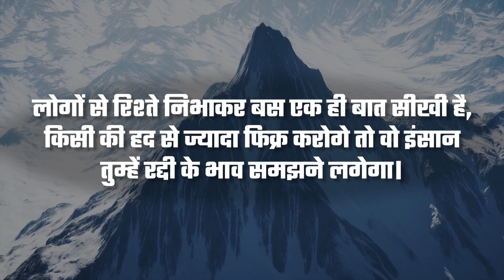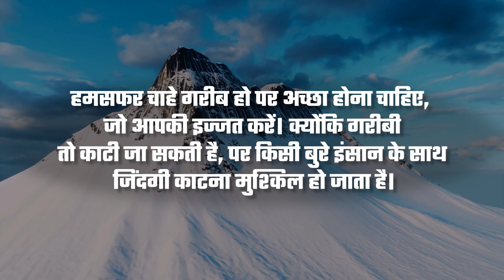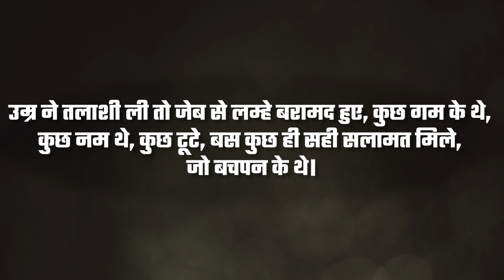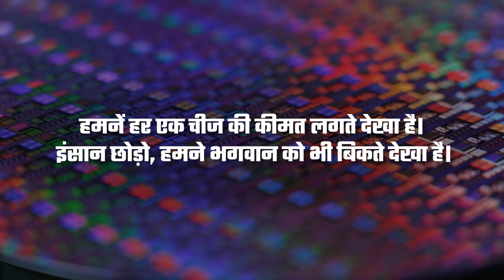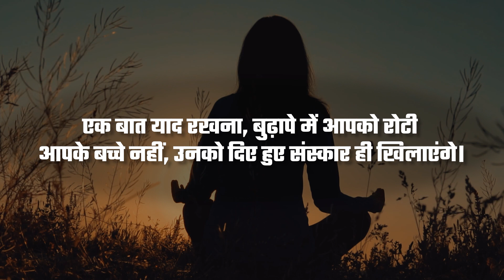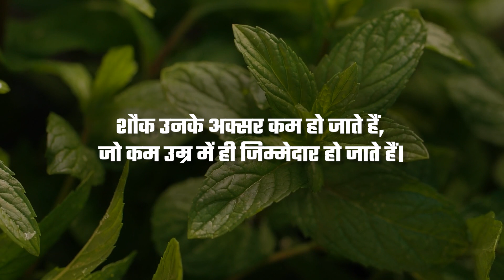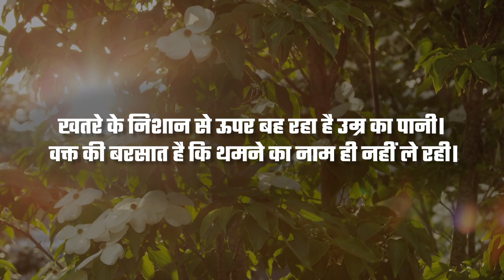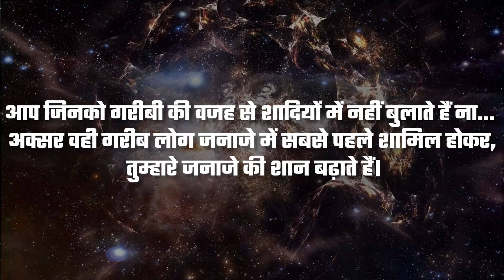ऐसे व्यक्ति को कभी माफ़ नहीं करना चाहिए? | Powerful Motivational Video by Krishna | Amrit Vachan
"Get inspired with our latest video! Join us as we share powerful motivational quotes that will fuel your determination and drive. This speech is packed with wisdom and encouragement to help you overcome obstacles and reach your goals. Let these words of inspiration light the fire within you!"

Welcome to Amrit Vachan, your source of wisdom and enlightenment! Join us on a journey through the timeless teachings of Lord Krishna, the profound lessons of the Bhagavad Gita, the wisdom of Chanakya Niti, and more. Explore the path to inner peace and knowledge with us.